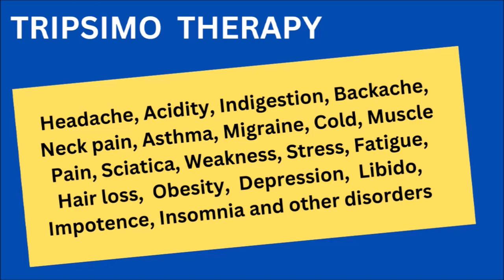ਠੋਕ ਕੇ ਕਹੋ ਤੇ ਪਾਓ , ठोक के कहें और पाएँ